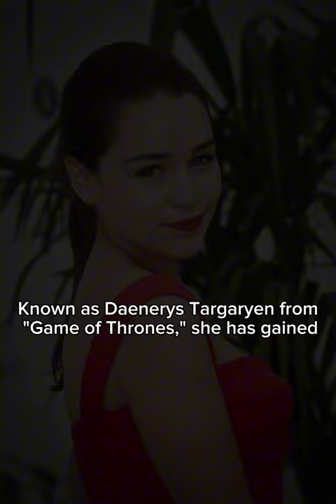Facts about Emilia Clarke.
Emilia Isobel Euphemia Rose Clark (born October 23, 1986, London, England, United Kingdom) is a British actress of theater, film and television.
She is best known for her roles:
- Daenerys Targaryen in the TV series "Game of Thrones" (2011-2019);
- Sarah Connor in Terminator: Genesis (2015);
- The characters in the movie "Han Solo. Star Wars: Stories" (2018).